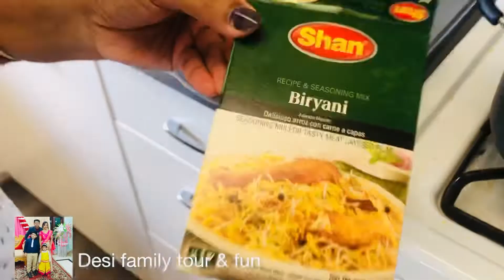Chicken biryani|Mother’s Day special |Surprise gift from Sree| Chicken biryani recipe| Bengali blog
Chicken biryani|Mother’s Day special |Surprise gift from Sree|Easy chicken biryani recipe|Bengali blog | Desi family tour and fun